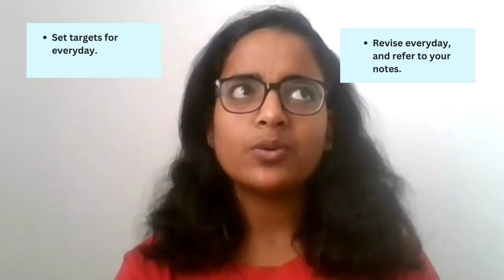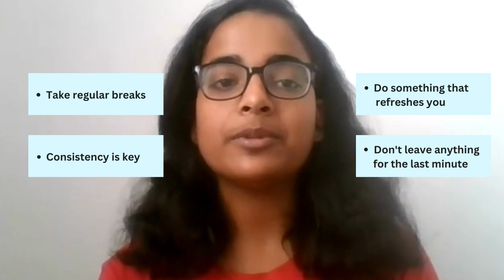GET GATE READY WITH NISHITA CHITTORA | AIR 3 | GATE METALLURGY | CAREER AVENUES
Faculty Aayushi Surname in conversation with Nishita Chittora on how she prepared for GATE Metallurgy 2021 exam and managed to secure AIR 3. (Revision, study material, mock test, test series, notes, time management, previous year questions)

Strategy to Prepare for GATE METALLURGY 2024 & 2025
                      1.GATE ready with Career Avenues India
                      2.Be confident about your preparation
                      3.Make notes
                      4. Make internet a useful tool to get your concepts clear

A detailed explanation of the GATE METALLURGY Exam, difficulty, syllabus planning & scoring areas of GATE METALLURGY

Career Avenues GATE Metallurgy classes are now live, to enrol
At our institution, we are proud to provide the best-in-class and online classroom programs, live online classes, study materials, and online test series for those preparing for GATE, CSIR-NET, IIT JAM, GSI, and other competitive exams in the fields of architecture, geology & metallurgy.

career avenues
cavindia
GATE Metallurgy
Metallurgy exam preparation
GATE Metallurgy study material
Metallurgical engineering
GATE Metallurgy online coaching
Metallurgy mock tests
Metallurgy practice questions
GATE Metallurgy syllabus
Metallurgy video lectures
GATE Metallurgy previous year papers